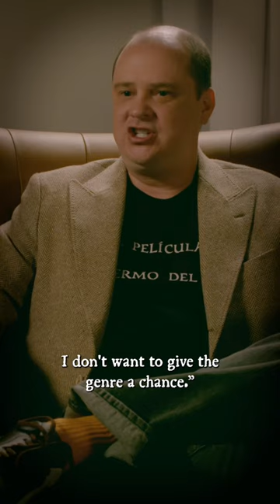watch the 2 first episodes of Guillermo del Toro's Cabinet of Curiosities